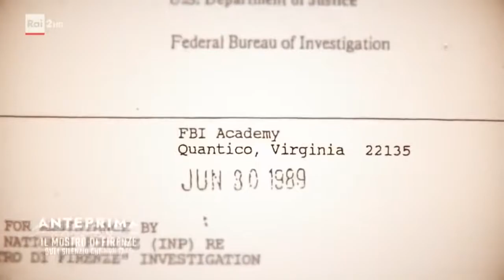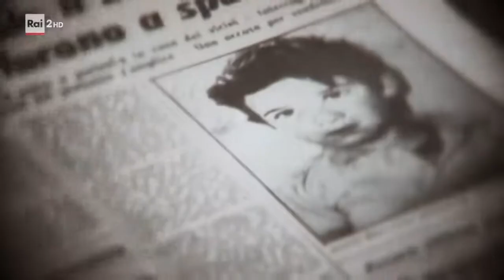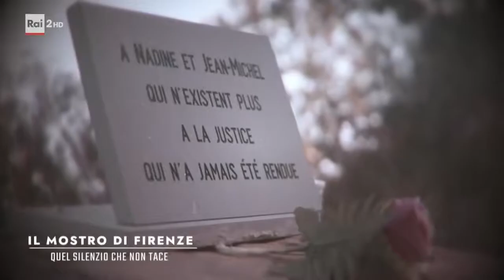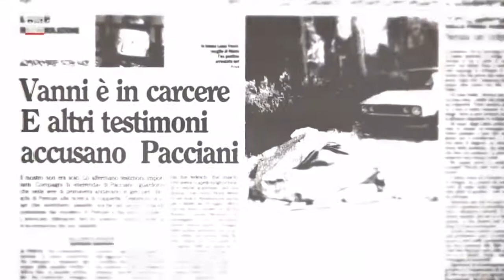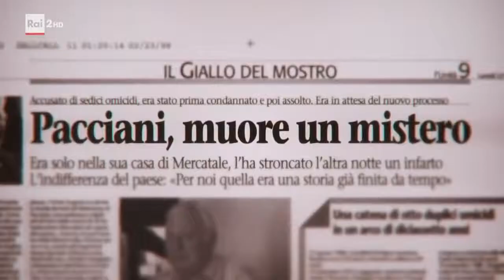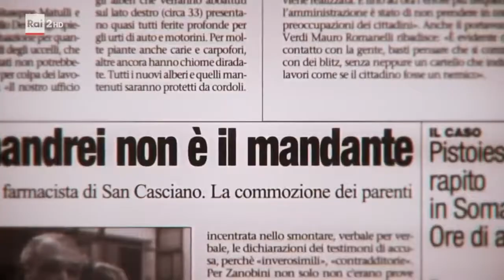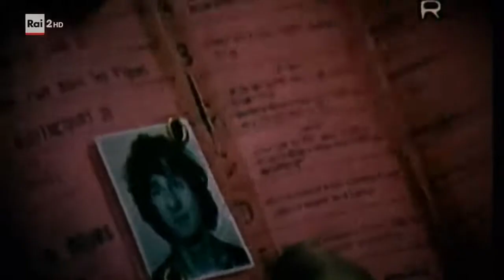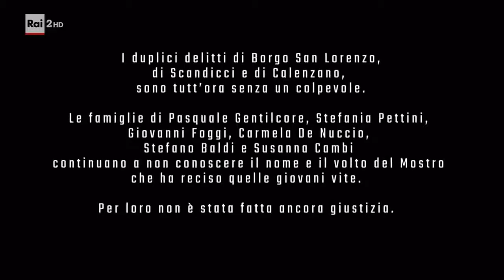iL Mostro Di Firenze - Bugie & Verità - Quel Silenzio Che Non Tace Rai Documentari